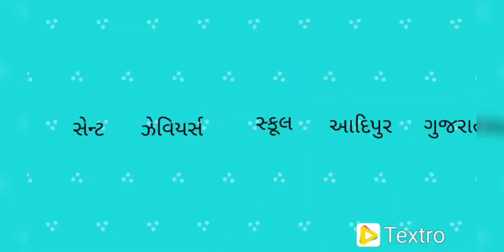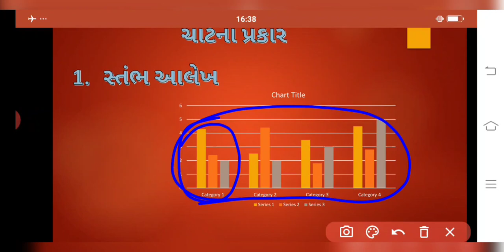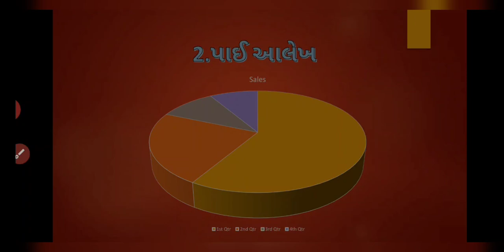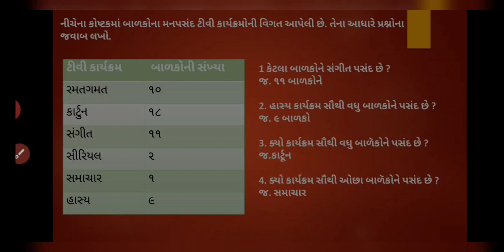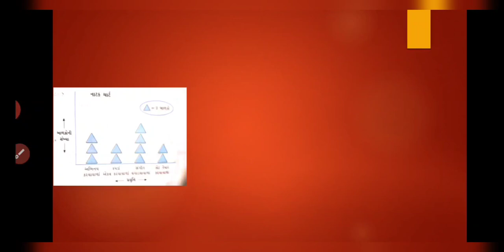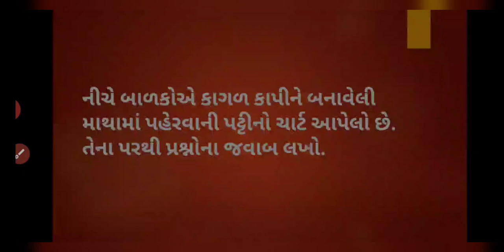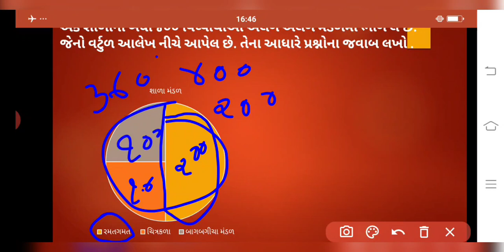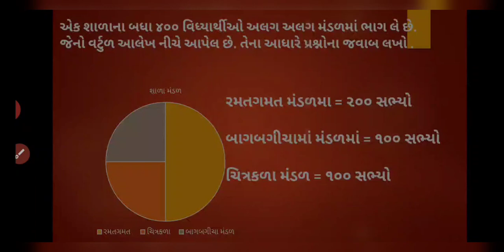Std:-4E Sub:-Maths L-14